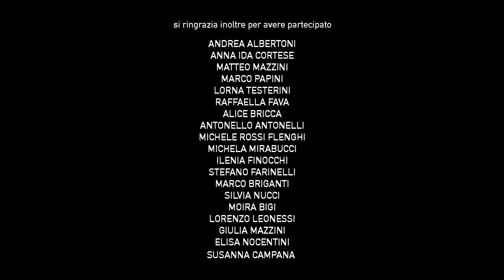Gli Artisti della Valtiberina "Promesso"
29 artisti della Valtiberina cantano e suonano il brano di Mattia Barni e Niccolò Neri dal titolo "Promesso". Il ricavato del brano andrà alla Croce Rossa.

Da un'idea di Michele Rossi Flenghi e Mattia Barni
Un brano di Mattia Barni e Niccolò Neri
testo Niccolò Neri
testo parte rap Yovng Cesa e Kime
mix Mattia Barni
mastering Giacomo Calli
regia e montaggio video Michele Rossi Flenghi
titolo animato Skakkomatto
hanno inoltre partecipato al video Andrea Albertoni, Anna Ida Cortese, Matteo Mazzini, Marco Papini, Lorna Testerini, Raffaella Fava, Alice Bricca, Antonello Antonelli, Michela Mirabucci, Ilenia Finocchi, Stefano Farinelli, Marco Briganti, Silvia Nucci, Moira Bigi, Lorenzo Leonessi, Giulia Mazzini, Elisa Nocentini, Susanna Campana.
per le immagini della Valtiberina si ringrazia MGM Photovideo, Jom_drones, 321Video
Potete scaricare il video dalle piattaforme digitali e aiutare la Croce Rossa.

29 Giugno 2020